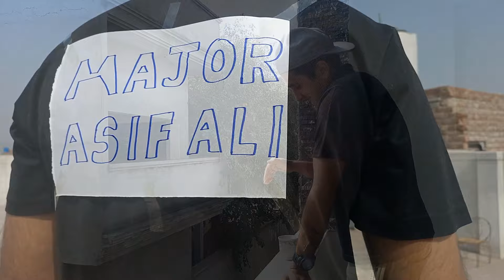Pakistani fans after winning world cup matches | Pakistani fans trolling India | Security Resolved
Pakistani Cricket Fans After winning matches in World Cup | T20 world cup 2021 | Security Resolved | Fans Trolling India

Ruff Idiots present this video to our amazing audience. Before world Cup, no one was considering Pakistan but the way how Pakistan defeated India in the opening match set his tone and momentum for its winning streak.
 In this Video Pakistani fan is very happy. He lives in nostalgic match winning performance by Pakistan against India, New Zealand, and Afghanistan.
The way Asif Ali hit sixes has astonished the world.
Cricket fan is watching highlights constantly. He is extremely happy that he is unaware about world. He is playing Cricket in his dreams and making his Pardesi Squad. He is just look like Punjabi Comedy. Cricket fan loves Baber Azam and Asif Ali Batting and enjoys the funny moments. He only plays PubG and watches cricket highlights. The way Asif Ali resolved the security by hitting Sixes make him his beloved. So watch this extremely funny Pakistani funny video about funny cricket match moments and how fan react in his life.